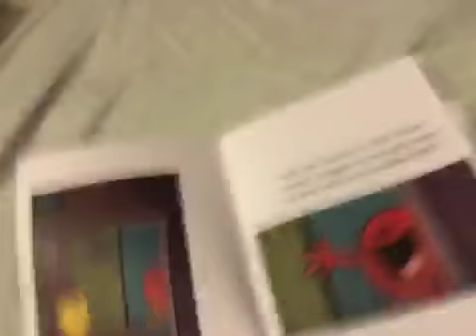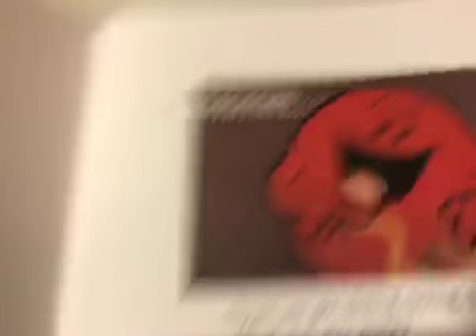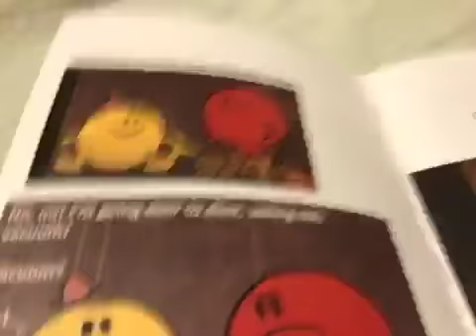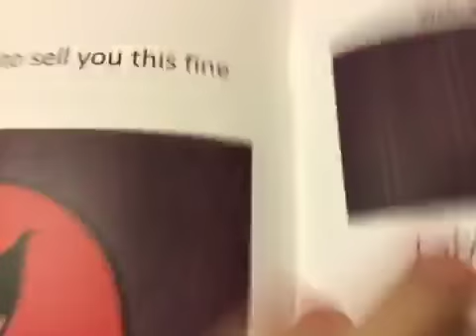Reading my Mr. Noisy the Vacuum cleaner Salesman book